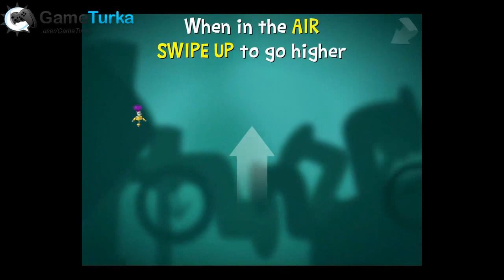Axl & Tuna iPhone/iPad GamePlay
Axl & Tuna Top & Best Android & iOS Games 2014

A high-speed chase through beautiful roller-coaster tracks that will challenge adults and entertain kids. No hidden InApp purchase fees!

Axl & Tuna is a humorous take on the endless runner, featuring beautiful animations, family-friendly humor, and hours of entertainment.

Go beyond the tap-tap! Discover unparalleled jumps, catching air, fast free falls and forward/backward flips all at your fingertips!

Help Axl chase lost Fuzzbot in the Fuzzbot Factory. Beat your daily best scores for the number of Fuzzbots collected, distance covered, and tricks performed.

New day? You play on a completely new track!

Encounter a wide array of cute robots along the way and add them to your collection.

And finally, don't forget to talk to us! Have some thoughts? Let us know. We're listening and love hearing from you!